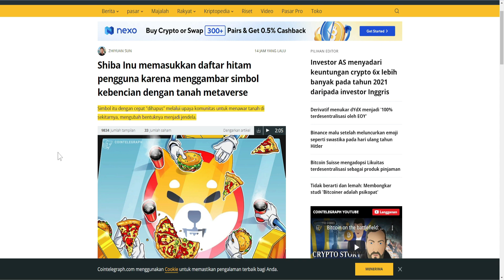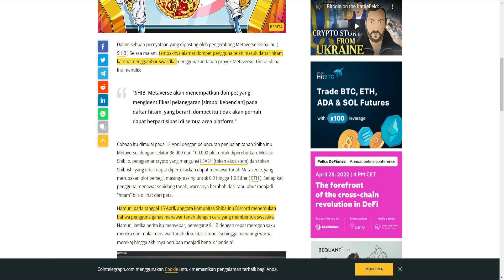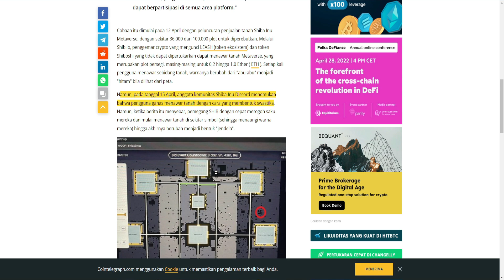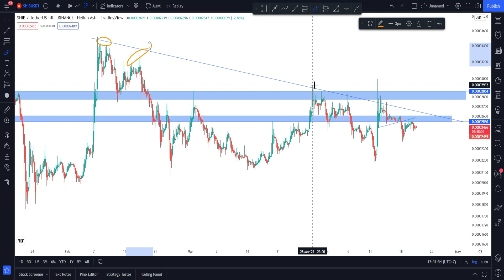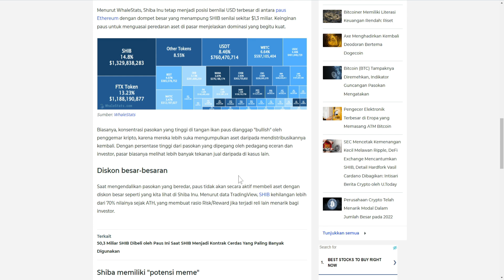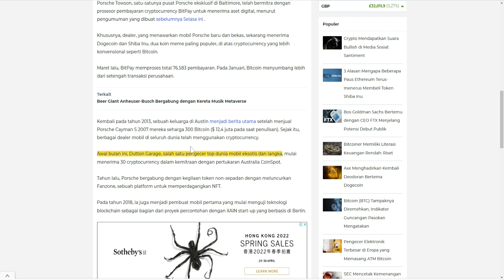SHIBA INU KOK LOYO ! EVENT NYA LOYO !! PRICE TERANCAM DROP DOWN !!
Update shiba inu sangat menarik , news ini ada good news shiba inu

Hati - Hati dengan scam, Saya tidak pernah mengkontak anda terlebih dahulu
Channel ini sarana belajar cryptocurrency :